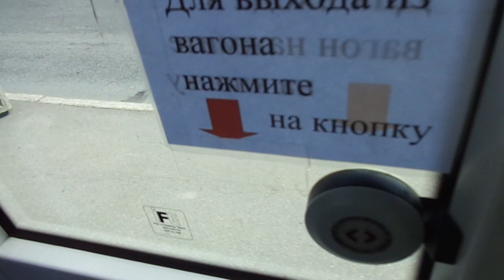Весьма приятный трамвай Петербурга 9-608: 71-801 "Alstom Citadis 301 CIS" б.8900 по №60 (28.06.19)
Трамвай 71-801 "Alstom Citadis 301 CIS", бортовой 8900, следующий по маршруту №60.
Видео снято по: Кронштадтская улица (от ост. "ст. м. Автово"  до ост. "Корабельная ул")
Дата съемки: 28 июня, 2019 в 11:39.